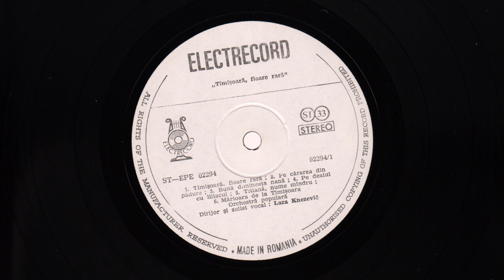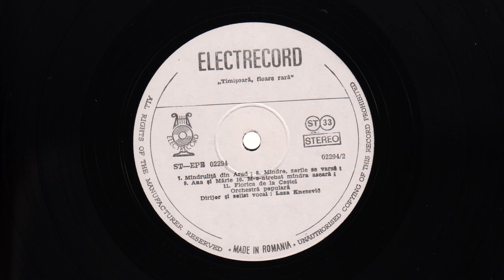Laza Knezevic - Timisoara, floare rara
Timișoară, Floare Rară
Pe Cărarea Din Pădure
Bună Dimineața Nană
Pe Dealul Cu Liliacul
Titiană, Nume Mîndru
Mărioara De La Timișoara
Mîndruliță Din Arad
Mîndre, Zorile Se Varsă
Ana Și Mărie
M-o-ntrebat Mîndra Aseară
Florica De La Coștei